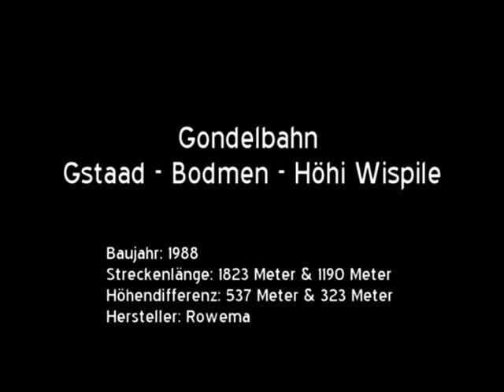4-EUB Gondelbahn Gstaad - Bodmen - Höhi Wispile (CH)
Ab 1935 verkehrte im Winter ein Funi-Schlitten von Gstaad bis Bodmen, welcher 1944 durch einen Skilift ersetzt wurde. Diesem folgte 1965 eine Gondelbahn nach dem System Müller, die ab Bodmen in einer zweiten Sektion bis zur Wispile führte. Diese 4er-Gondelbahn mit ihren charakteristischen Schraubklemmen wich nach 23 Jahren einer neuen Anlage auf gleicher Strecke, die bis heute in Betrieb ist. Es handelt sich dabei um die einzige Gondelbahn von Rowema in der Schweiz. Die beiden Sektionen weisen zwar eigene Seilschleifen, jedoch nur einen gemeinsamen Antrieb in der Mittelstation auf, wodurch nur ein durchgehender Betrieb möglich ist.

Baujahr: 1988
Streckenlänge: 1823 Meter  & 1190 Meter
Höhendifferenz: 537 Meter  & 323 Meter
Hersteller: Rowema
Fahrgeschwindigkeit: 4 m/s
Fahrzeit: 8 Minuten & 5 Minuten
Anzahl Stützen: 27
Anzahl Fahrbetriebsmittel: 72
Antriebsstation: Mittelstation (gemeinsamer Antrieb)